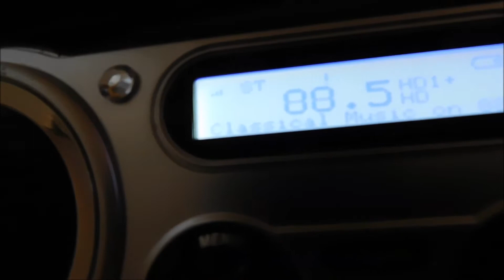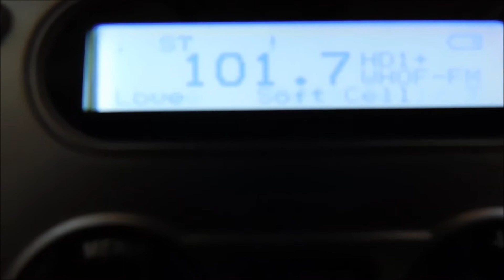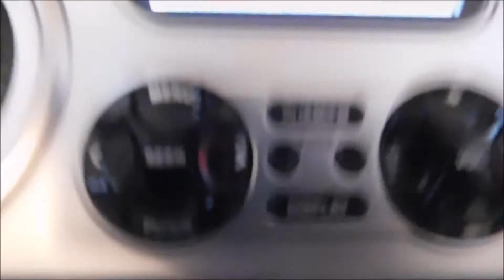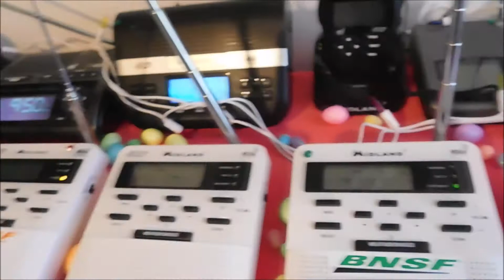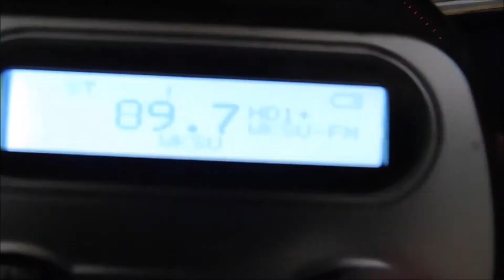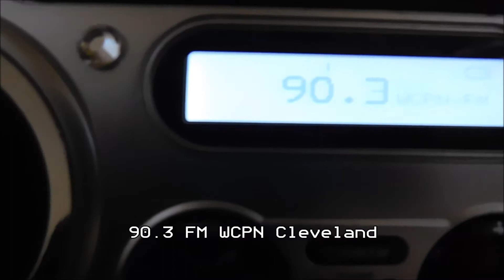Ohio Statewide Tornado Drill 2021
The statewide tornado drill and the monthly test was a success.